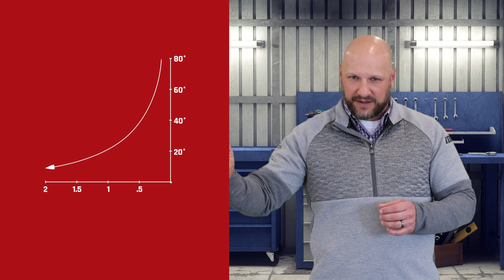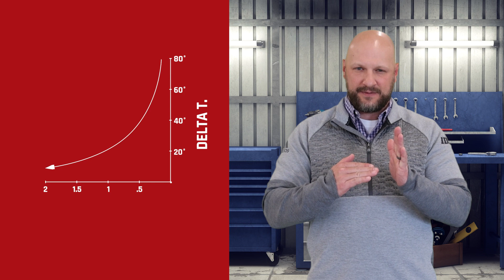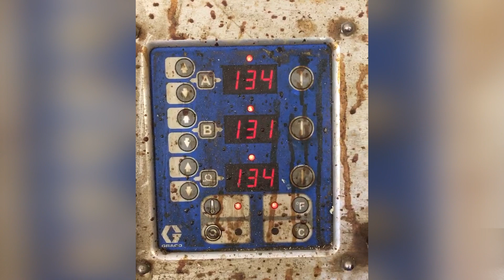How to Control Delta T (Tech Tip)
When applying Spray Foam, Delta T. will affect your application but learning how to control it will help you get the most out of your material. Aaron Franzen, IDI's Spray Foam & Equipment Parts Manager, will tell you about what Delta T. is and the ways you can control it on a jobsite to get the best results.

Timestamp
0:00 Intro
0:25 What is Delta T.
0:56 How to Control Delta T.
1:09 How to Control the Flowrate
2:14 How to Control Drum Temperature
3:34 Outro

About IDI Distributors:
IDI Distributors was founded by Joe Novogratz in 1979 with a mission to supply the market with a wide selection of quality insulation and act as a true, professional resource for independent contractors. Over 40 years later, IDI is still family-owned and operated, and has helped thousands of insulation contractors successfully profit and grow their own businesses nationwide.

We offer training, service, support, products, and professionalism you need to succeed.